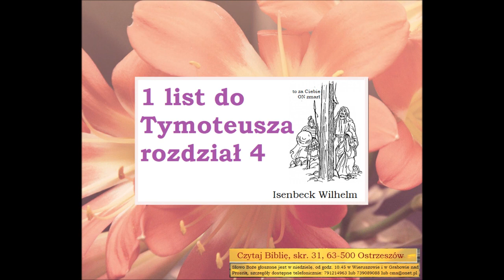Czego uczy mnie Biblia w 1 liście Pawła do Tymoteusza 4 Wilhelm Isenbeck B035 Zielone Niwy